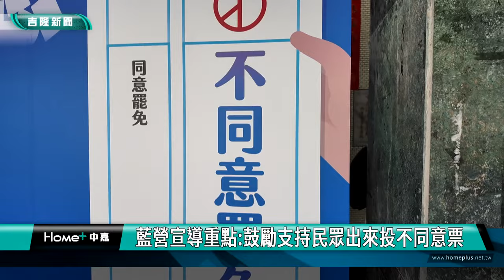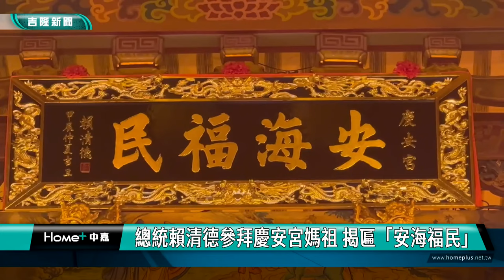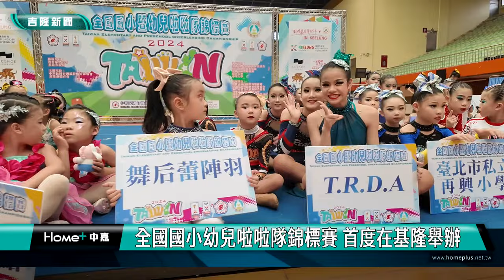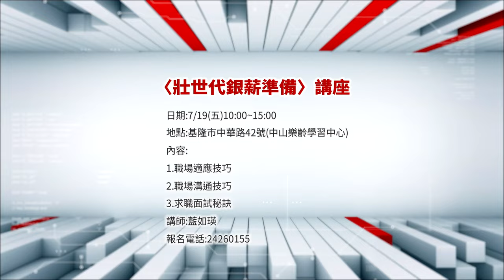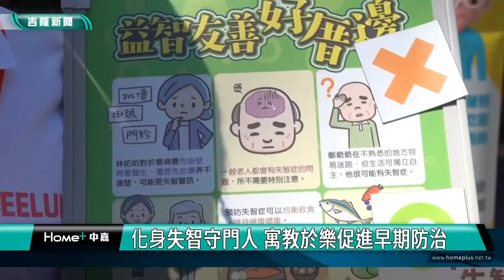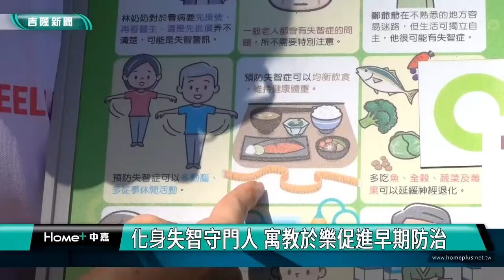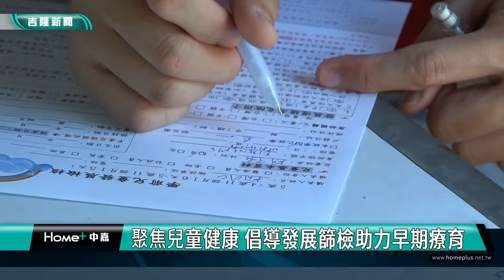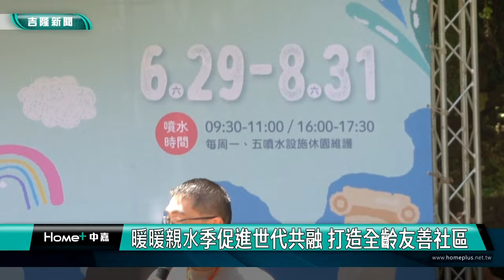中嘉新聞1130715 基隆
00:20 面臨罷免威脅 國民黨中央地方派出強將宣講
05:19 總統賴清德參拜慶安宮媽祖 揭匾「安海福民」
08:49 基北北桃副市長齊聚基隆 攜手研議合作方案
12:13 全國國小幼兒啦啦隊錦標賽 首度在基隆舉辦
16:27 全市惟二彩繪觀光中巴 張耿輝盼多用行銷基隆
23:32 「暖暖親水季」化身失智守門人 寓教於樂促進早期防治

臉書追起來
Home 中嘉- 吉隆有線電視

趣聞不漏接
吉隆官網(中嘉新聞)

喜歡看電視?